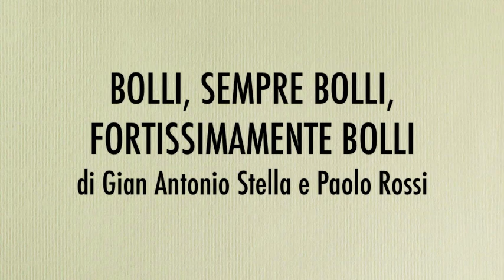Paolo Rossi per Sherwood.it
in occasione della Fiera delle Parole abbiamo incontrato Paolo Rossi